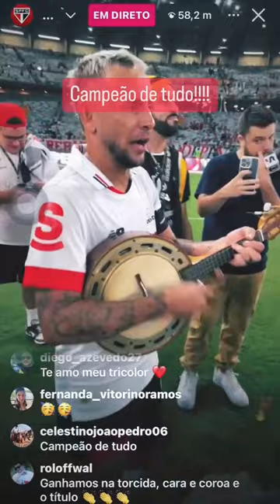campeão de tudooooooo